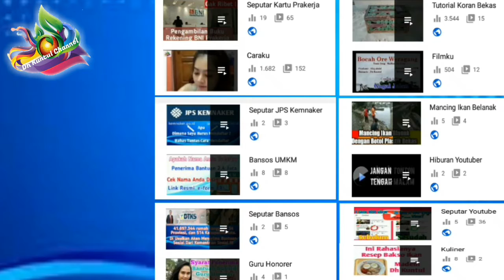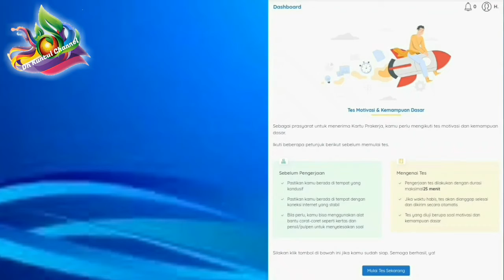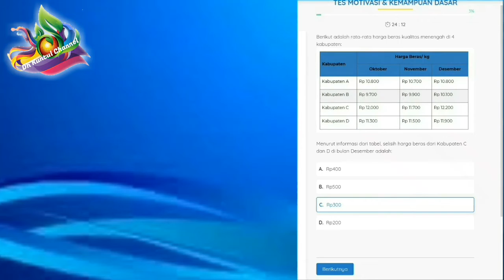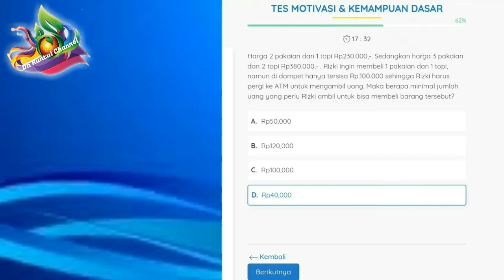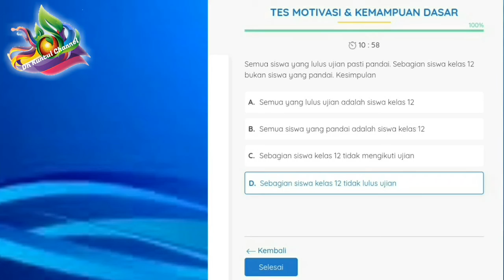Gelombang 17 Kartu Prakerja Dibuka Dengan Syarat...? Tes Motivasi & Kemampuan Dasar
yuk simak video ini sampai selesai agara tidak gagal paham

video ini dibuat dari beberapa sumber dengan tujuan informasi buat temen-temen yang membutuhkan